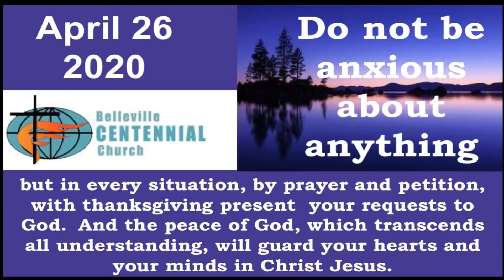Keeping Connected Week 6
When we are unable to gather to worship we keep connected in faith.

Good Morning and Welcome to Centennial Free Methodist Church Located at 135 Avondale Rd. Belleville

Hymns:
Near to the Heart of God CCLI#7056333
I Go to the Rock CCLI#19966
Everything Cries Holy CCLI#3414712
Sometimes it Takes a Mountain CCLI#7031961